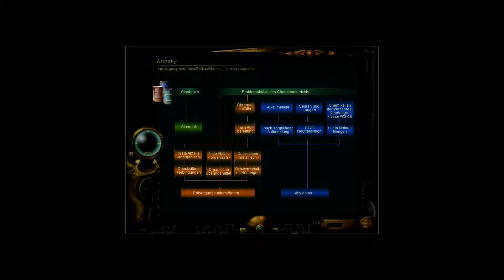Let's Play Chemicus #20 Die Entsorgungshalle